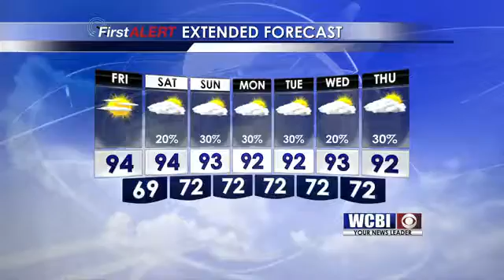Afternoon Weather Update: June 9, 2016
Chief Meteorologist Keith Gibson with your regional evening forecast.